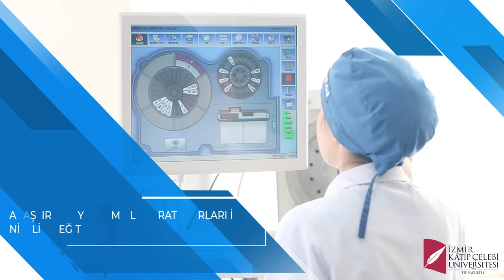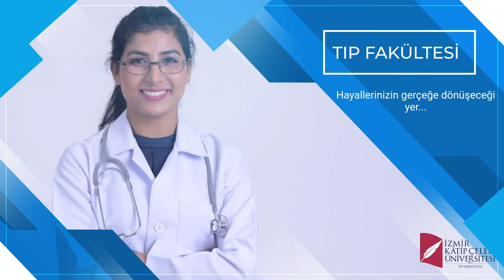İKÇÜ - İzmir Kâtip Çelebi Üniversitesi Tıp Fakültesi Tanıtım Filmi (2021)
İKÇÜ Tıp Fakültesi, eğitim öğretimine başlamasının 8. yılında Tıp Eğitimi Programlarını Değerlendirme ve Akreditasyon Derneği’nin yaptığı değerlendirme sonucunda, ülkemizde akredite olan 35 Tıp Fakültesinden biri olmuştur. Ayrıca Sağlık Bakanlığı hastaneleri ile afiliasyon yapılarak kurulan Tıp fakülteleri içerisinde akreditasyon belgesi alan İLK  Tıp Fakültesidir.
Tıp Fakültesinde verilen lisans eğitimi 6 yıllık bir süreyi kapsar. İlk üç yılda öğrenciler Temel Tıp dersleri ile klinik öncesi mesleksel beceri uygulamaları derslerini alırlar. 4. ve 5. sınıflar staj derslerinin verildiği, 6. sınıf ise aile hekimliği/intörn eğitim programının uygulandığı sınıflardır.
Fakültede ülkemizdeki tüm Tıp Fakültelerinde de uygulanan sınıf geçme sistemi uygulanmaktadır. Eğitimin ilk üç yılında ders kurullarına dayanan entegre sistemde karma eğitim modeli uygulanmaktadır. Klinik öncesi ve sonrası dönemlerdeki öğrencilerin tümü hastane binası içinde eğitim görmekte ve böylece öğrenciler fakülteye adım attıkları andan itibaren kliniklerle ilişki içine girerek eğitim almaktadırlar.
Klinik dönemde dönem 1 ve dönem 2 derslikleri ana kampüste, sonraki dönemlerin derslikleri, İzmir’in en köklü ve büyük hastanelerinden İzmir Kâtip Çelebi Üniversitesi Atatürk Eğitim ve Araştırma Hastanesi ile İzmir Tepecik Eğitim ve Araştırma Hastanesi’ndedir.
Kinik öncesi eğitimde amfi dersleri ağırlıklı olmakla birlikte “Toplumsal Duyarlılık Projeleri”, sosyal tıp ve etik programları ile eğitim desteklenmektedir. İleriki yıllarda Probleme Dayalı öğrenim (PDÖ) uygulamaları, simüle/standardize hasta eğitim programlarının ve Hekimliğe Hazırlık Programı gibi yeni çalışmaların yapılması düşünülmektedir. Mezuniyet öncesi lisans eğitimi, dekanlık ve eğitim komisyonu tarafından yönetilmekte ve tüm öğretim üyelerinin katkısı alınarak planlanmaktadır.
Anatomi laboratuvarımızda tüm öğrencilerin rahatça erişebileceği kadar çok maket kemik iskelet bulunmaktadır. Aynı zamanda kadavralar da öğrencilerin rahatça inceleyebileceği şekilde sunulmaktadır. Pratik derslerde öğrenci başına 1 mikroskop düşmektedir.
İzmir Kâtip Çelebi Üniversitesi Tıp Fakültesi’nde lisansüstü eğitim programları çerçevesinde Tıpta Uzmanlık eğitimi (ana ve yan dal uzmanlık eğitimi) ve Sağlık Bilimleri Enstitüsü bünyesinde özellikle Temel Tıp Bilimlerinde olmak üzere Yüksek Lisans ve Doktora eğitimleri verilmektedir.

tip.ikcu.edu.tr/